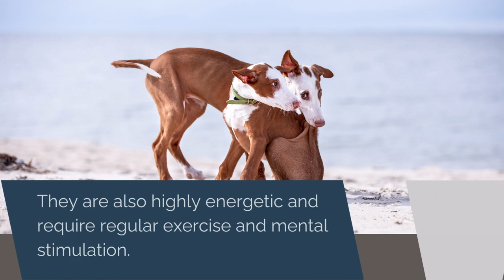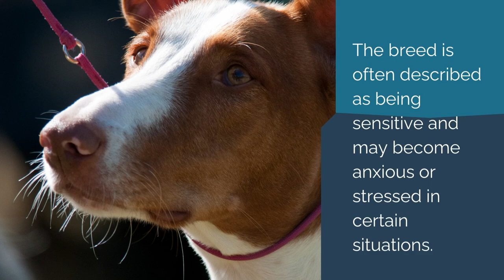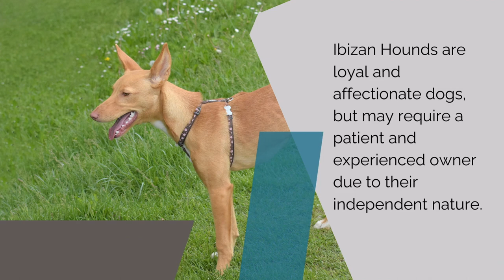Ibizan Hound 101: Unraveling the Graceful and Independent Breed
Welcome to our comprehensive guide to the Ibizan Hound breed!

In this video, we'll embark on an exciting exploration of the Ibizan Hound's history, unique traits, and specific care requirements.

From their ancient origins in the Mediterranean region to their reputation as skilled hunters and loyal companions, Ibizan Hounds have a captivating story to share. We'll also provide valuable insights into grooming techniques, exercise needs, and training strategies to ensure the well-being and happiness of your Ibizan Hound.

Whether you're an experienced Ibizan Hound owner or considering adding one to your family, this video is a must-watch for acquiring a comprehensive understanding of this remarkable breed.